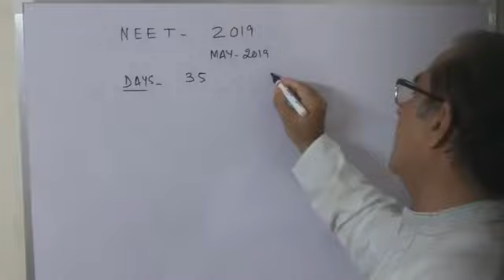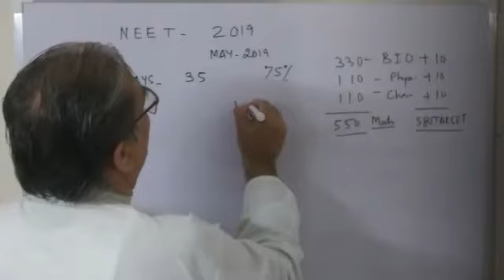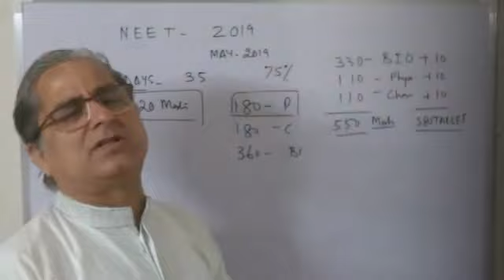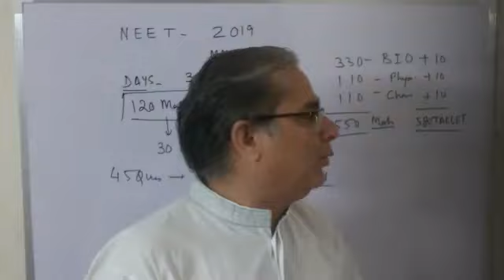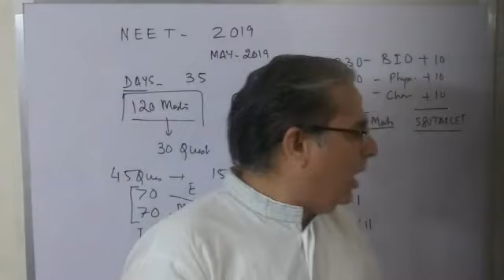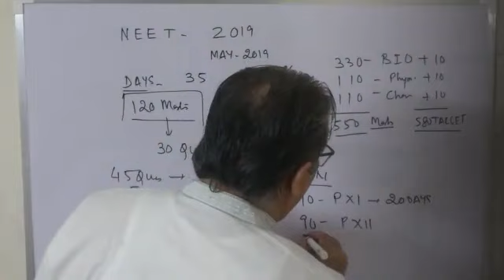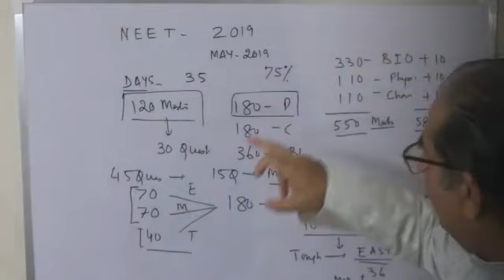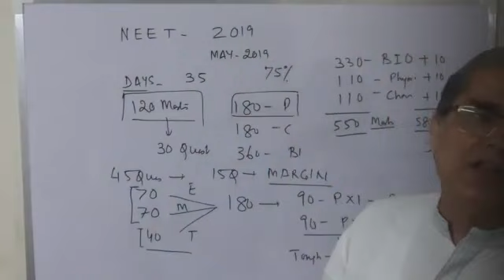NEET PLANNING for PHYSICS to SCORE 120+ in MAY 2019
In this video we plan to raise the difference inn scoring and knowledge. With limited time how can we increase our marks